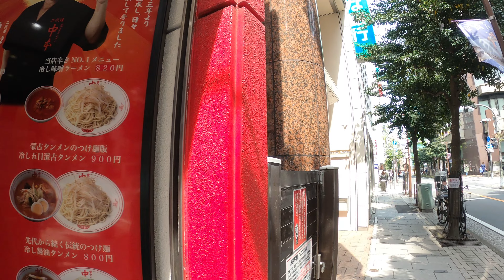【4K】神奈川 京急川崎駅から銀座街商店街と銀柳街商店街を散策 Walk around the shopping streets of Kawasaki Station. (Apr.2021)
川崎駅といえばラゾーナ川崎がすっかり有名になりましたが、反対側の商店街も面白いエリアです。
今回は京急川崎駅から大きなアーケードの銀座街商店街と銀柳街商店街を歩いてみました。

Speaking of Kawasaki Station, Lazona Kawasaki has become quite famous, but the shopping street on the other side is also an interesting area.
This time, I walked from Keihin Kyuko Kawasaki Station to the big arcades Ginza Street and Ginryugai Shopping Street.